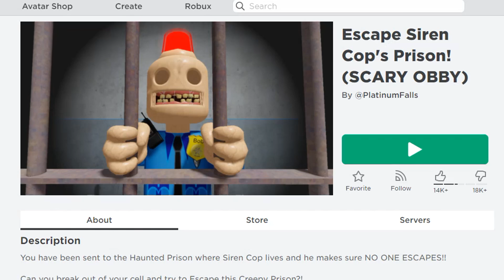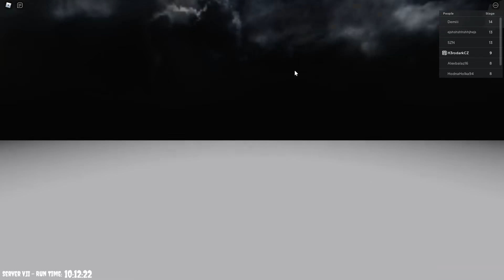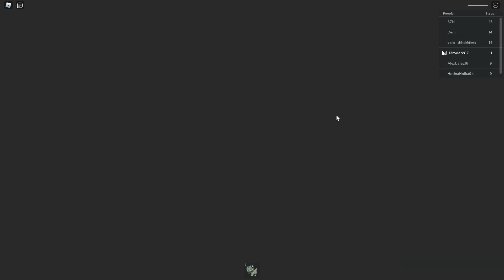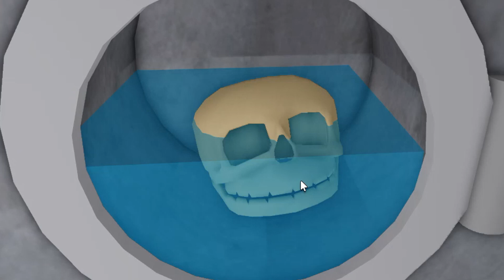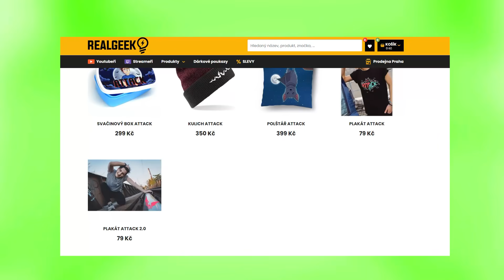TOHLE je SIREN COP... Utíkej, když ho uvidíš (Roblox - Escape Siren Cop's Prison!)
⚡Nejlepší energetický nápoj na trhu!